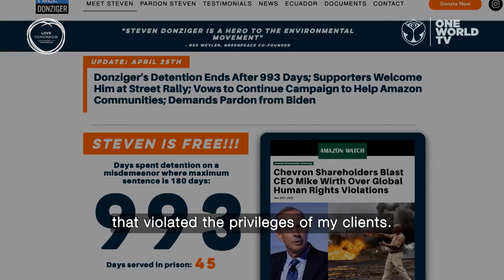Ida Engberg - Love Tomorrow Conference - The Full Story